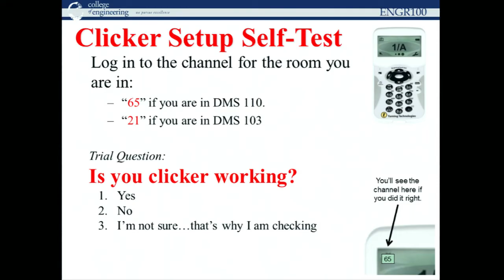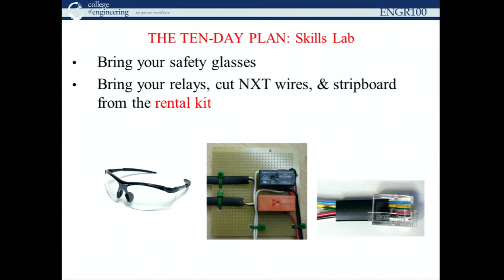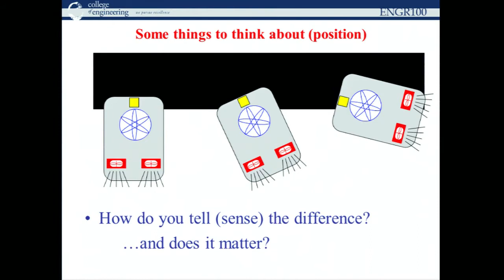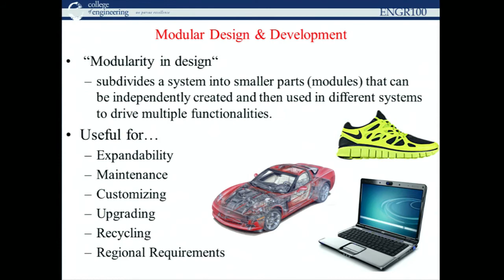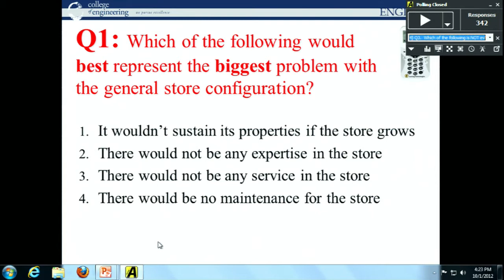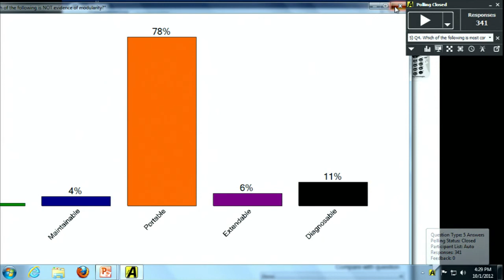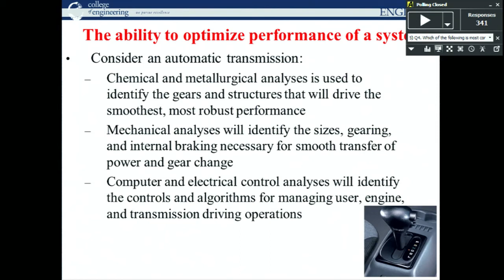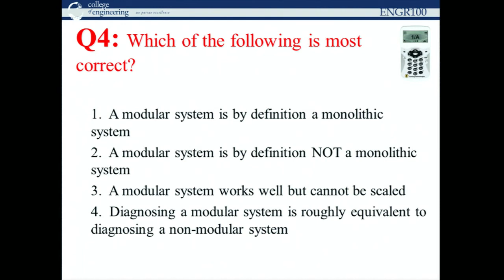ENGR100 2012 W6 Monday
ENGR 100 - Introduction to Engineering Design - University of Nevada, Reno
Week 6 Monday  (10/1/2012) Main Lecture